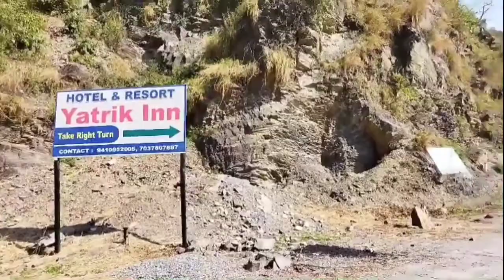Jharna Fall || NH 123@Yamunotri Marg||Judo Dem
Jharna Fall NH 123|| यमुनोत्री मार्ग# जुडो डेम#
 $ विकास नगर बाढवाला से सोलर प्लांट तक का पुरा सफर$#
 ||Full Enjoy||